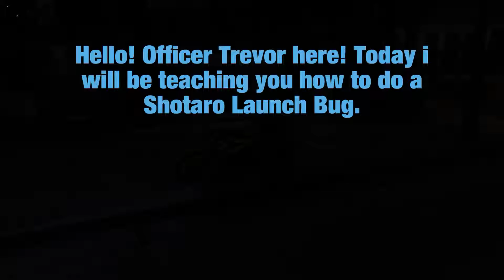Shotaro Launch - Tips & Tricks (GTA Online PC)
This video teaches you how to get launched high in the sky with your Shotaro bike.